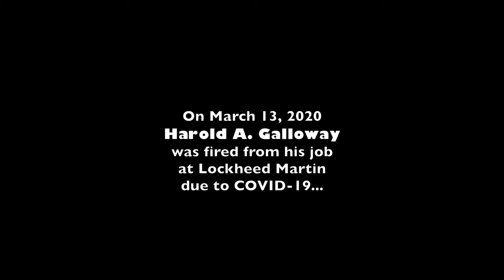Karabas Barabas - Connecticut (Official Video)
From the third Karabas Barabas lp "Dergenerate National Anthem".
video by Phranque Gallo & Johnny Flores
Andrew Tuzhilin : bass
Josh Davis : drums
Phranque Gallo : guitar
Steve Albini : recorded & mixed
Bob Weston : mastered